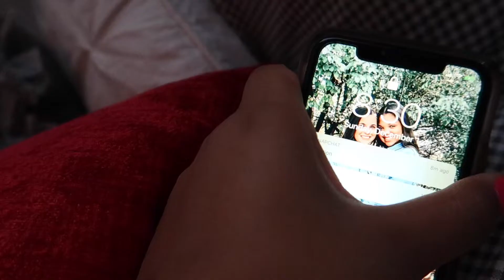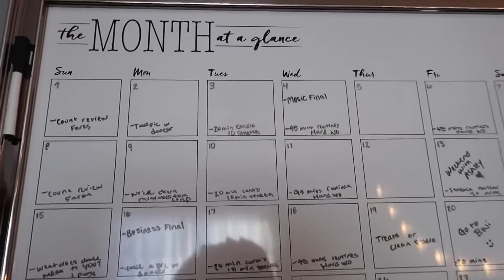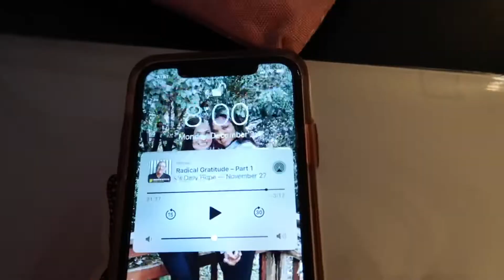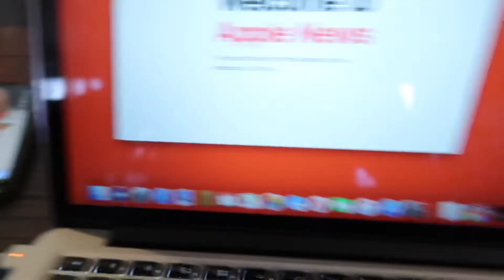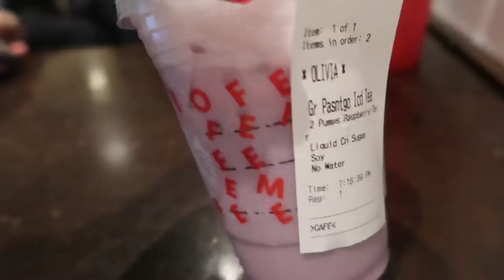It’s beginning to look a lot like VLOGMAS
Hey guys!

Make sure to subscribeeee

FAQ:
Age- 18

xoxo

Liv ♡